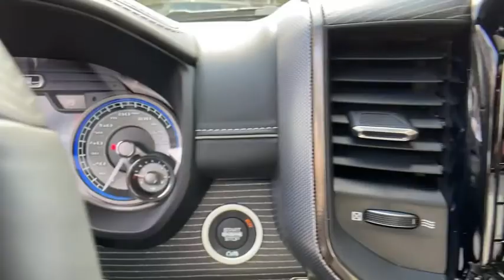2021 Ram 1500 Atlanta, Sandy Springs, Johns Creek, Roswell, Alpharetta, GA M87042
Diamond Black Crystal Pearlcoat New 2021 Ram 1500 available in Atlanta, Georgia at Landmark CDJR Fiat of Atlanta. Servicing the Sandy Springs, Johns Creek, Roswell,  Alpharetta, GA area.

Price includes: $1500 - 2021 National Retail Consumer Cash 21CM1. Exp. 03/01/2021
WHEELS: 22 X 9 BLACK ALUMINUM,3.92 REAR AXLE RATIO,DIAMOND BLACK CRYSTAL PEARLCOAT,LIMITED LEVEL 1 EQUIPMENT GROUP  -inc: Adaptive Cruise Control w/Stop & Go  Surround View Camera System  Parallel & Perp Park Assist w/Stop  Ventilated Rear Seats  Pedestrian/Cyclist Emergency Braking  Lane Keep Assist,TRAILER TOW GROUP  -inc: Trailer Light Check  Trailer Reverse Steering Control  Trailer Brake Control  Trailer Tire Pressure Monitoring System,BLACK  PREMIUM LEATHER TRIMMED BUCKET SEATS,PROTECTION GROUP  -inc: Transfer Case Skid Plate  Steering Gear Skid Plate  Front Suspension Skid Plate  Fuel Tank Skid Plate,MOPAR TRAILER CAMERA WIRING W/NO CAMERA,TRI-FOLD TONNEAU COVER,DUAL-PANE PANORAMIC SUNROOF  -inc: LED Dome/Reading Lamp  Dome Dual LED Reading Lamp,ENGINE: 5.7L V8 HEMI MDS VVT ETORQUE  -inc: Active Noise Control System  Heavy Duty Engine Cooling  Delete Alternator  Dual Rear Exhaust w/Bright Tips  HEMI Badge  18 Aluminum Spare Wheel,TRANSMISSION: 8-SPEED AUTOMATIC (8HP75)  (STD),NIGHT EDITION  -inc: Wheels: 22 x 9 Black Aluminum  Accent Color Premium Power Mirrors  Tri-Fold Tonneau Cover  Black Headlamp Bezels  Sport Performance Hood  Body Color Door Handles  Tires: 285/45R22XL BSW All Season  harman/kardon 19 Speaker Premium Sound  Black Exterior Truck Badging  Black Day Light Opening Moldings  Tow Hooks  Dual Exhaust w/Black Tips  Body Color Front Bumper  Black Grille Surround Texture 7 Chrome  Body Color Rear Bumper w/Step Pads  RAM Grille Badge - Black  Black Painted Exterior Mirrors Caps,TIRES: 285/45R22XL BSW ALL SEASON,GVWR: 7 100 LBS  (STD),TRAILER BRAKE CONTROL,NIGHT EDITION  -inc: Accent Color Premium Power Mirrors  Tri-Fold Tonneau Cover  Black Headlamp Bezels  Sport Performance Hood  Body Color Door Handles  harman/kardon 19 Speaker Premium Sound  Black Exterior Truck Badging  Black Day Light Opening Moldings  Tow Hooks  Dual Exhaust w/Black Tips  Body Color Front Bumper  Black Grille Surround Texture 7 Chrome  Wheels: 20 x 9 Cast Aluminum Black (DISC)  Body Color Rear Bumper w/Step Pads  RAM Grille Badge - Black  Black Painted Exterior Mirrors Caps,ANTI-SPIN DIFFERENTIAL REAR AXLE,QUICK ORDER PACKAGE 27M LIMITED  -inc: Engine: 5.7L V8 HEMI MDS VVT eTorque  Transmission: 8-Speed Automatic (8HP75),Four Wheel Drive,Tow Hitch,Air Suspension,Power Steering,Air Suspension,Air Suspension,ABS,4-Wheel Disc Brakes,Brake Assist,Aluminum Wheels,Tires - Front Performance,Tires - Rear Performance,Bed Liner,Conventional Spare Tire,Tow Hooks,Heated Mirrors,Power Mirror(s),Integrated Turn Signal Mirrors,Power Folding Mirrors,Rear Defrost,Privacy Glass,Intermittent Wipers,Variable Speed Intermittent Wipers,Rain Sensing Wipers,Running Boards/Side Steps,Power Retractable Running Boards,Power Door Locks,Fog Lamps,Daytime Running Lights,Automatic Headlights,AM/FM Stereo,Navigation System,Satellite Radio,Bluetooth Connection,HD Radio,Requires Subscription,Premium Sound System,MP3 Player,Steering Wheel Audio Controls,Auxiliary Audio Input,Premium Sound System,Satellite Radio,HD Radio,Requires Subscription,Satellite Radio,HD Radio,Requires Subscription,Power Driver Seat,Power Passenger Seat,Mirror Memory,Driver Adjustable Lumbar,Seat Memory,Heated Front Seat(s),Cooled Front Seat(s),Power Driver Seat,Driver Adjustable Lumbar,Power Passenger Seat,Passenger Adjustable Lumbar,Pass-Through Rear Seat,Heated Rear Seat(s),Rear Bench Seat,Adjustable Steering Wheel,Trip Computer,Power Windows,Leather Steering Wheel,Heated Steering Wheel,Keyless Entry,Power Door Locks,Keyless Entry,Power Door Locks,Keyless Start,Universal Garage Door Opener,Cruise Control,Climate Control,Multi-Zone A/C,A/C,Woodgrain Interior Trim,Leather Seats,Bucket Seats,Auto-Dimming Rearview Mirror,Driver Vanity Mirror,Passenger Vanity Mirror,Driver Illuminated Vanity Mirror,Passenger Illuminated Visor Mirror,Floor Mats,Remote Engine Start,Mirror Memory,Seat Memory,Remote Engine Start,Keyless Start,Smart Device Integration,Smart Device Integration,WiFi Hotspot,Bluetooth Connection,Telematics,Requires Subscription,Power Windows,Power Door Locks,Adjustable Pedals,Trip Computer,Engine Immobilizer,Security System,Traction Control,Stability Control,Traction Control,Front Side Air Bag,Rear Parking Aid,Blind Spot Monitor,Cross-Traffic Alert,Tire Pressure Monitor,Driver Air Bag,Passenger Air Bag,Front He